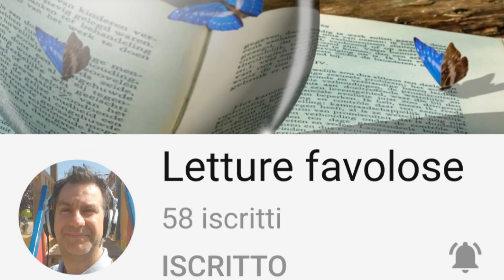Da Esopo - L'astronomo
C'era una volta un astronomo che viveva esclusivamente per
studiare il cielo e le sue amate stelle. Tutte le sere, appena faceva buio,
usciva per andare ad osservare gli astri e passava ore ed ore con il naso all'insù. Una notte mentre camminava volgendo lo sguardo solo al cielo
non vide che davanti a lui c'era un pozzo e ci cascò dentro.
Fece un bel volo perché il pozzo era profondo più di tre metri
e cominciò a gridare per chiedere aiuto.
Dopo circa un'ora un contadino che passava di lì sentì i suoi lamenti,
corse verso il pozzo e chiese : "Cosa ti è successo? Come hai fatto a cadere?" "Stavo passeggiando, come ogni sera per studiare le stelle, non ho visto il pozzo e ci sono caduto dentro ! Aiutami ad uscire adesso per favore!
Implorò l'astronomo. Il contadino, allora, andò a casa a  prendere una fune
e lo aiutò ad uscire. L'astronomo, tutto contento, lo ringraziò ma il contadino
gli disse " Mio caro, tu studi il cielo e le stelle, ma non vedi quello che c'è sulla terra.

Che chi si vanta di cose incredibili, spesso non sa fare quello
che fanno gli uomini comuni.

mic&mar